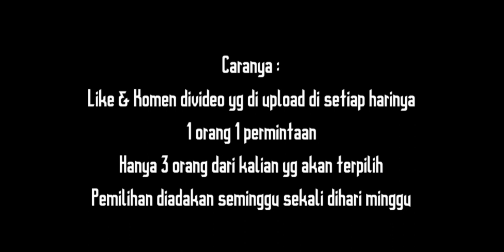Dx Assault Wolf Progrise Key Kamen Rider Vulcan Assault Wolf Cardboard (Review)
Review DX Belt + Item Kamen Rider Dari Kardus

Cara buat :

Assault Grip ;